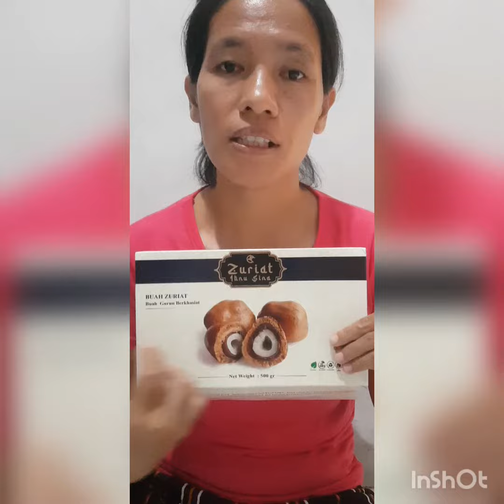Manfaat buah zuriat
hallo semua salam sehat buat kita semua.
Pada video kali ini aku mau bahas manfaat dari buah zuriat.
Semua orang tahu kalau buat zuriat banyak di konsumsi pasutri yang belum di karuniai anak, sama halnya dengan aku beberapa teman menyarankan mengkonsumsi buah zuriat dengan harapan bisa membantu mendapatkan garis 2.

baru mencoba
belum banyak yg akan di jelaskan
sudah konsumsi satu Minggu

manfaatbuahzuriat kegunaanbuahzuriat buahzuriat manfaatnya#rencanakehamilandenganbuahzuriat#mariboruhotang